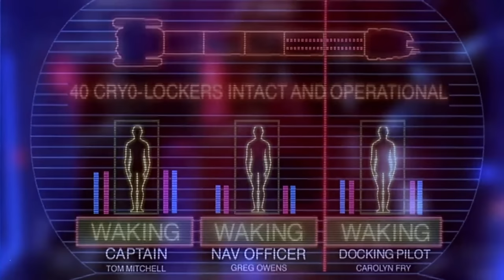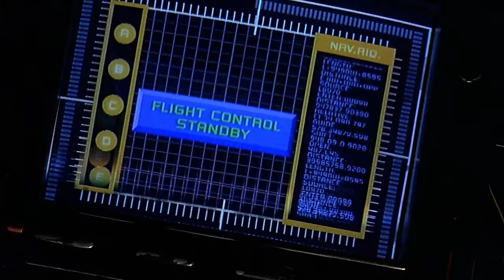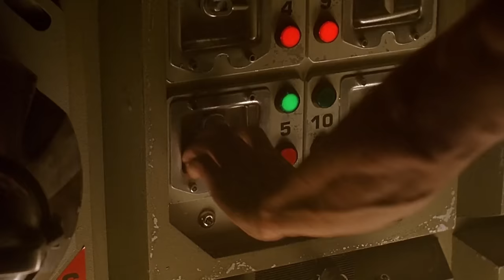Entire Life Of Riddick - Explored - The Legendary Furyan Who Conquered The Pitch Black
Dive into the gritty sci-fi saga of Riddick, a dangerous escaped convict with enhanced eyes. This video explores The Entire Life Of Riddick, spanning multiple films and charting his journey through a dark, dystopian future filled with alien threats, bounty hunters, and intergalactic struggles. Buckle up for action, suspense, and a look into the complex world of Riddick.